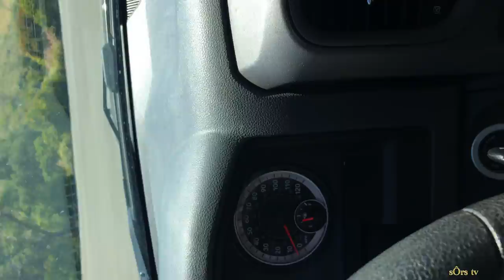First time at Spahn Ranch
My first time driving to California, visiting Spahn Ranch but not the last. I’m completely lost have no idea where in walking to but I find what I was looking for. But being late June that heat beat my #*%